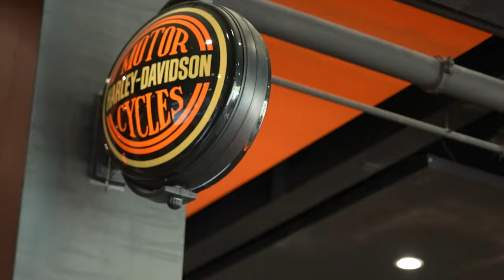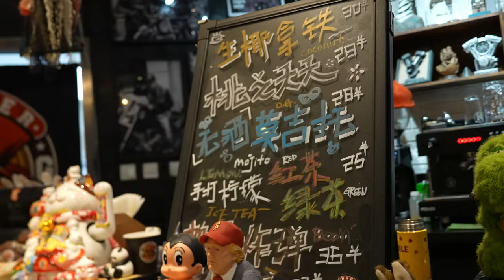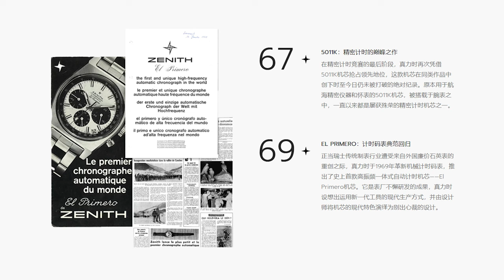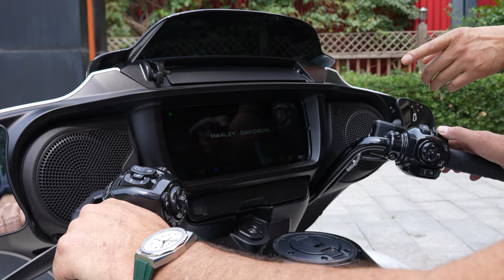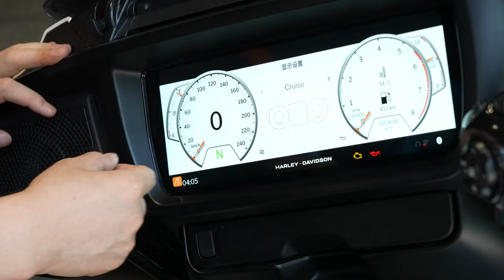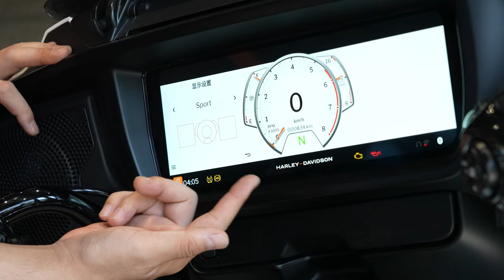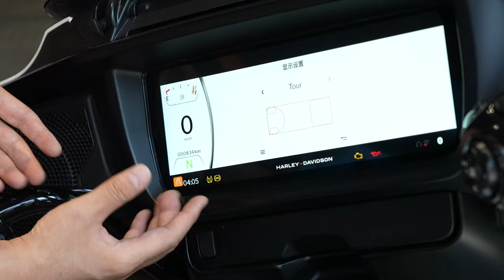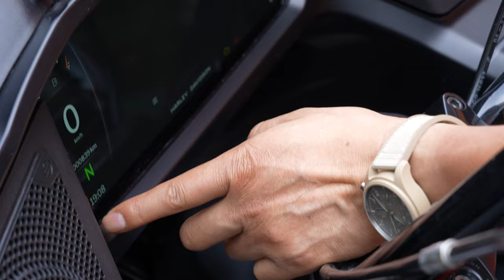试驾哈雷重机 夹带腕表私货